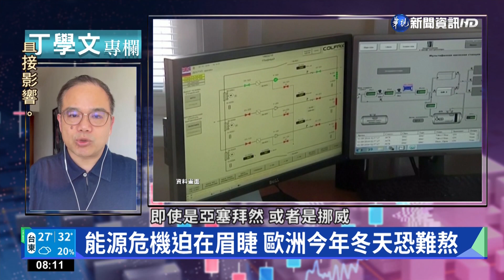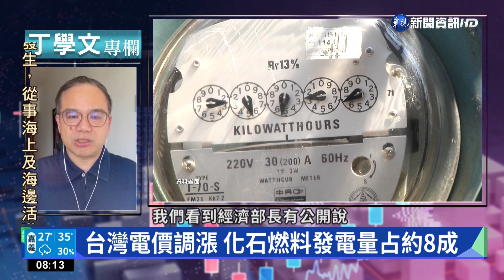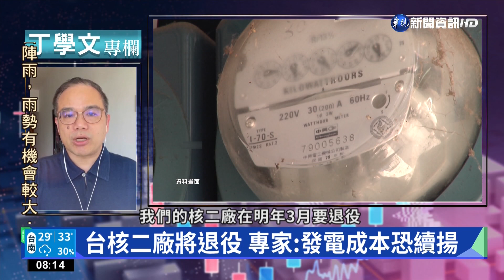能源危機持續 歐盟籲成員國降天然氣用量｜丁學文專欄｜華視新聞 20220730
財經專家丁學文，今天要跟大家分享的議題是，歐洲國家正在面臨能源危機。歐盟已經呼籲成員國，要減少天然氣的使用量，同時也提出警告說，如果不加強能源保護，在俄羅斯斷供的情況下，歐洲可能在今年冬天出現燃料短缺。而台灣又該如何因應，我們一起來了解。